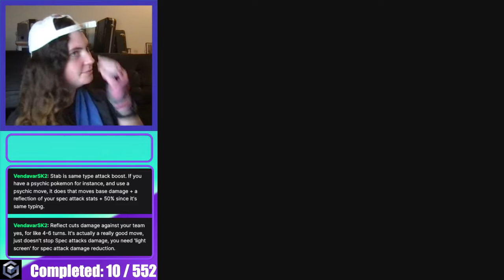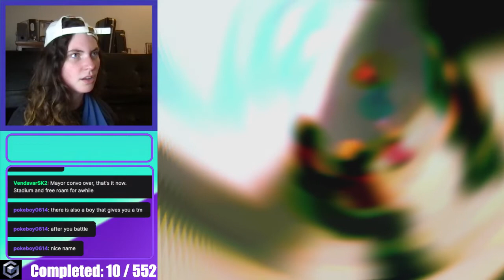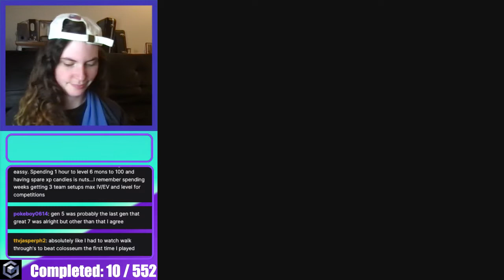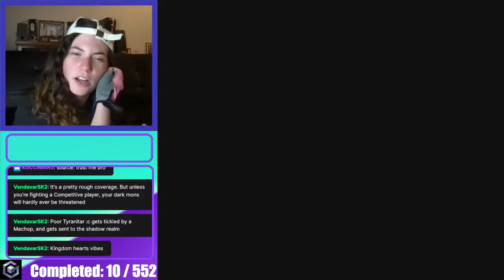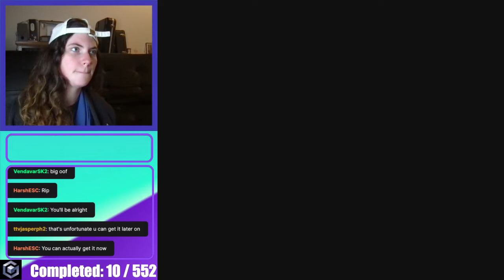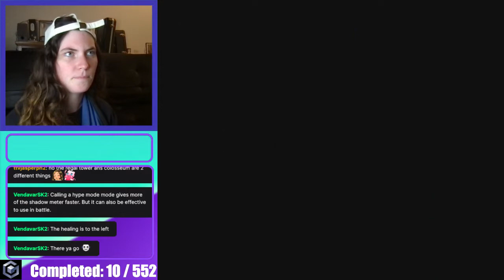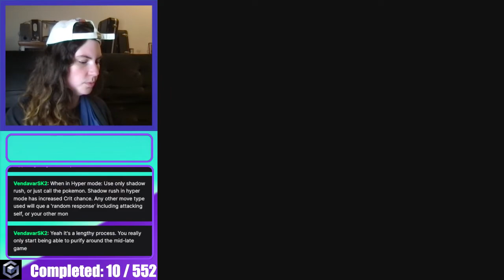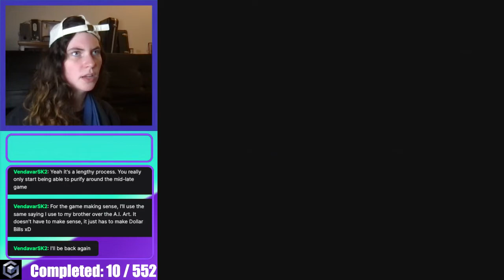I WILL be the very best!!! | Pokemon Colosseum (Part 1)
so happy to get to playthrough this game for the first time!!